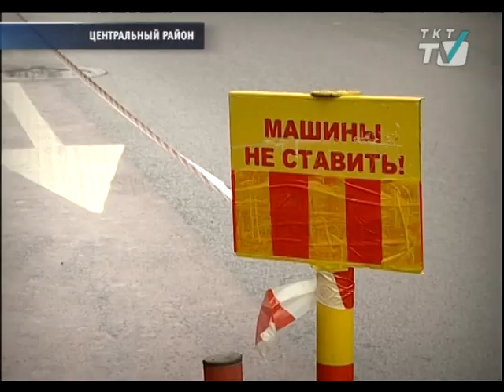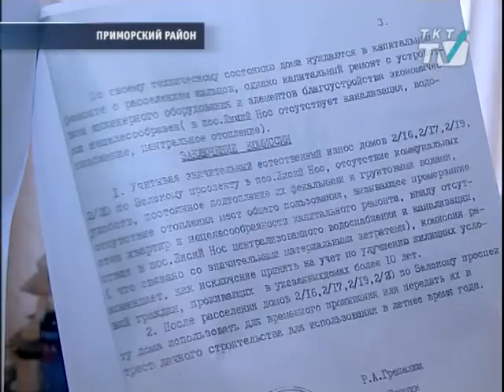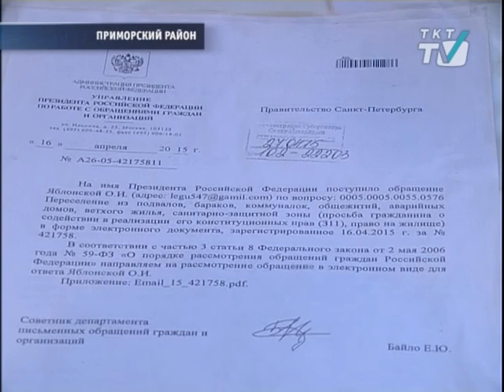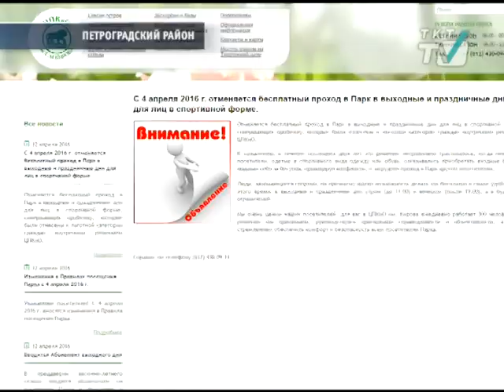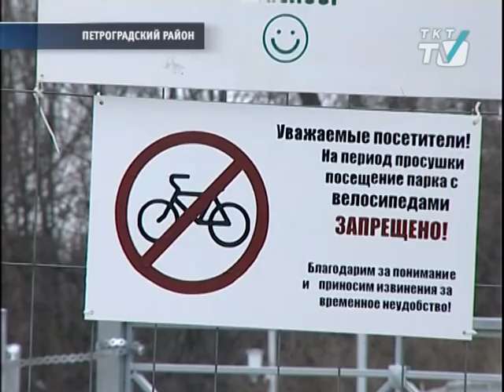Программа "Районы.Кварталы". Конкурс «Лучший реставратор»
Гость: Нина Шангина, председатель Союза реставраторов СПб
tkt-tv.tv